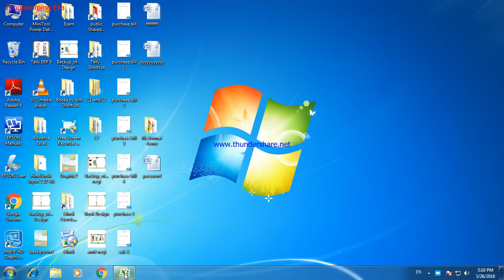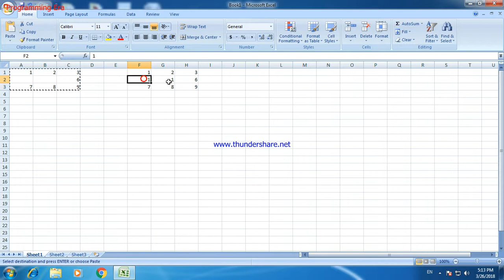Excel- Operation from Paste Special Option of Clipboard Tab in Excel 2007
By this tutorial you will learn working of Operation  present in  Paste Special option of Excel-2007

My other excel Video
Custom Sort